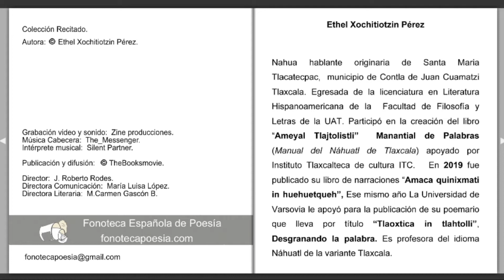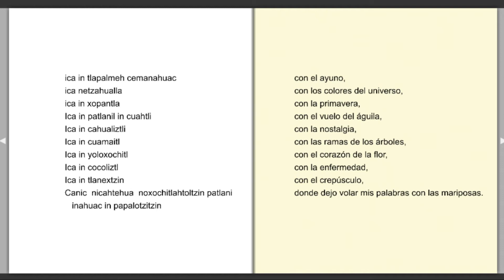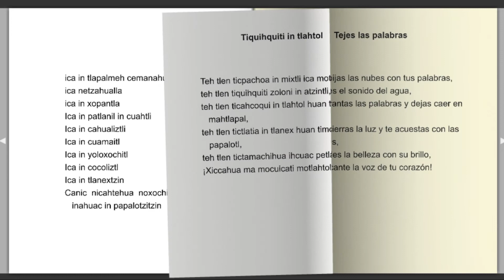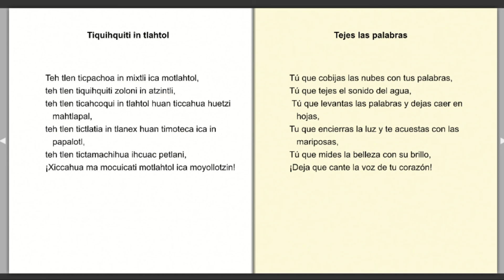"Nonelhuayo" Ethel Xochitiotzin Pérez (México)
Idioma Nahua